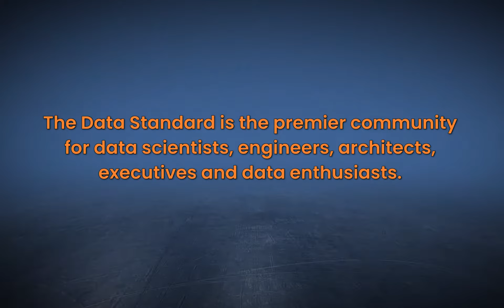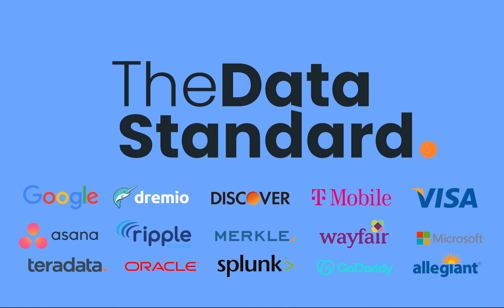How to bring ML data into practice with Pierce Freeman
In this episode, guest Pierce Freeman sits down with TDS to discuss ways of bringing ML data into practice.